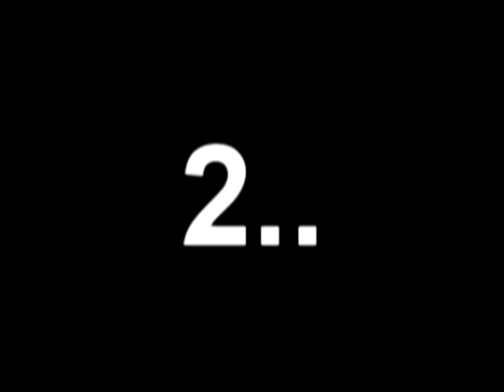top 10 own goals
the funny's  top 10 own goals ever
by : antibenger